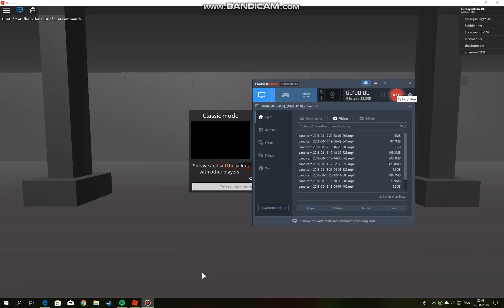Survive and Kill the Killers in Area 51 !!! on ROBLOX